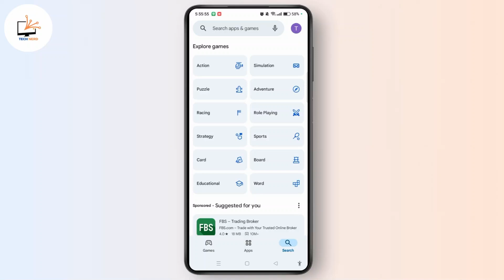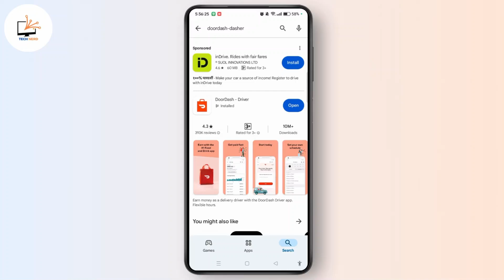How to Update Doordash Dasher or Driver App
In this quick and easy tutorial, Rose walks you through how to update the DoorDash, Dasher, or Driver app on both Android and iOS devices. Whether you're a DoorDash driver or a Dasher, keeping your app up to date ensures you have the latest features and fixes. Learn how to check for updates on the Play Store or App Store and update the app effortlessly. Watch the video till the end for a step-by-step guide!

Chapters:
00:00:00 - Introduction
Welcome to the tutorial on how to update the DoorDash, Dasher, or Driver app.

00:00:05 - Open the App Store or Play Store
Open the Play Store (Android) or App Store (iOS) on your device.

00:00:10 - Use the Search Bar
Search for "DoorDash," "Dasher," or "Driver" in the search bar.

00:00:20 - Check for Updates
Look for the "Update" button to update the app.

00:00:30 - Update the App
Tap "Update" to install the latest version of the app.

00:00:40 - No Updates Available
If there are no updates, you're already using the latest version.

00:00:50 - Conclusion
That's how you update the DoorDash, Dasher, or Driver app.